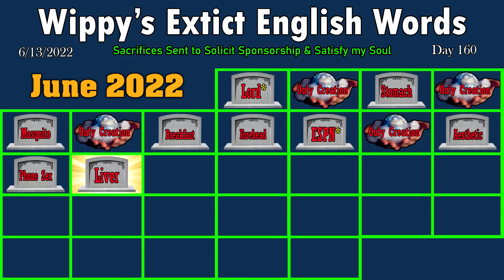Liver Slurp - Wiplish Lesson 160 | Changing English Daily Until MTN Dew Sponsors Me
Never had fava beans or chianti but I know what they'd go well with.